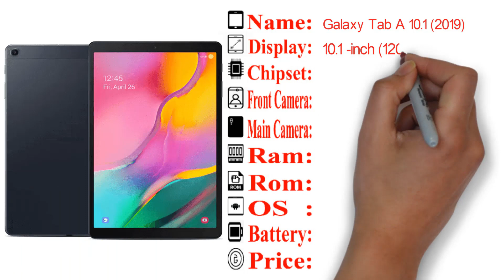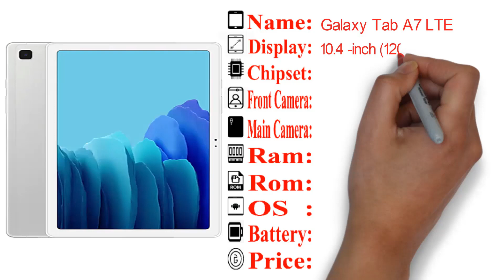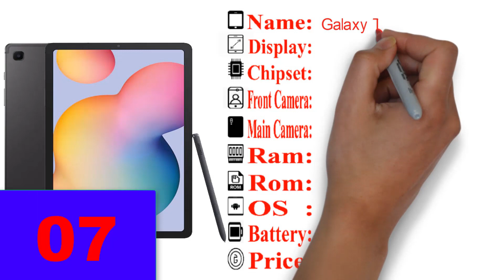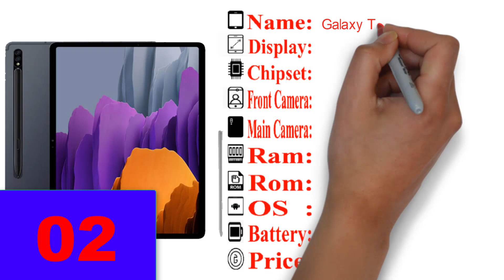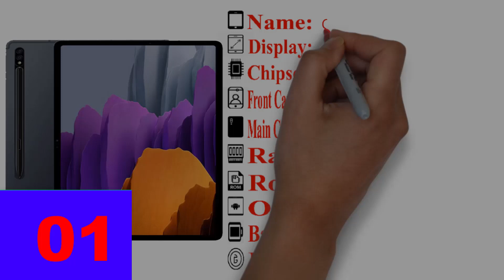Samsung All Tab Price In Bangladesh । Samsung Galaxy All Tab Price In Bangladesh 2021 । Samsung Tab